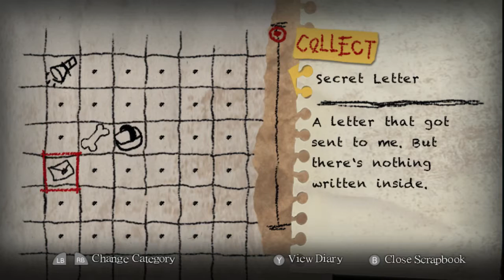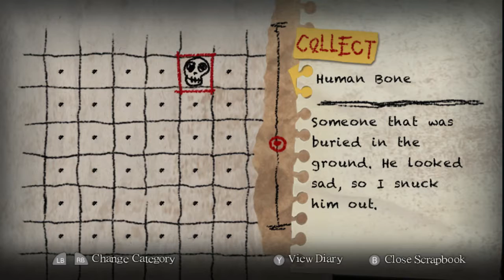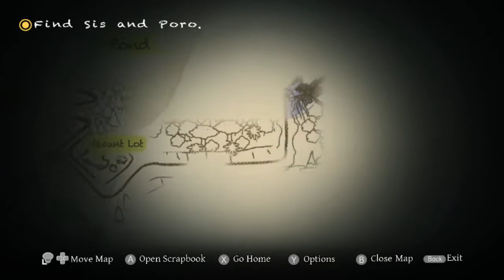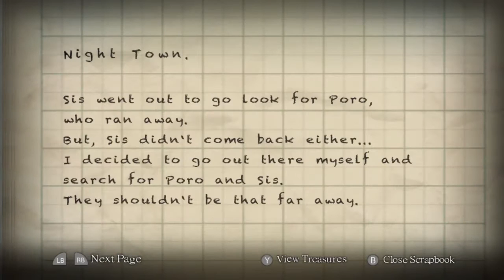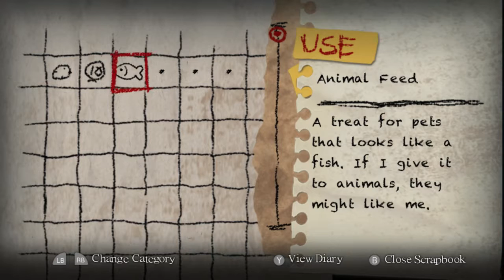Let's Play Yomawari: Night Alone (2): Let's find sis!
A super cute super creepy Japanese horror game, just in time for Halloween!
US Vita LE
US Standard (with Firefly Diary)